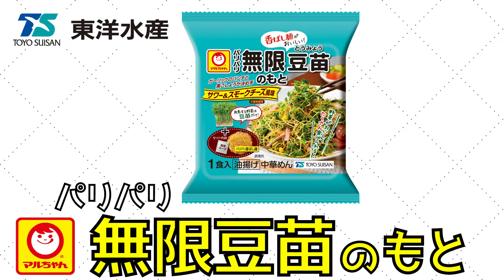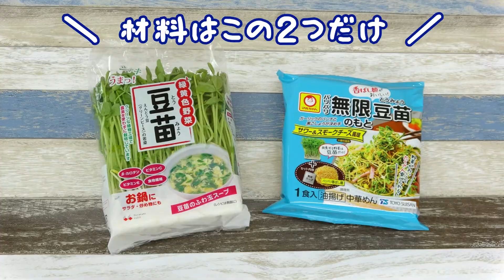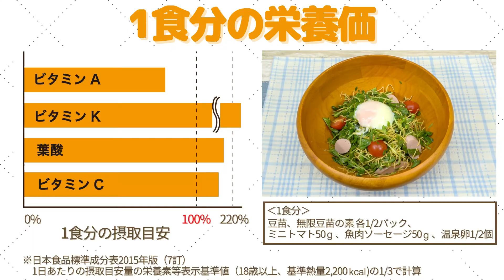＼東洋水産コラボ企画／ 豆苗メーカー社員が教える！“パリパリ無限豆苗の極意”【豆苗の極意シリーズ】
豆苗のプロフェッショナルともいえる村上農園の社員が、豆苗をもっと美味しくする調理のコツ、「豆苗の極意」を伝授します！

今回は、東洋水産さんとのコラボ企画！！

東洋水産さんといえば、「マルちゃん 赤いきつね」や「マルちゃん焼きそば」などが有名ですが、最近、「パリパリ無限キャベツのもと」をはじめするパリパリ無限シリーズが話題となっていることをご存じですか？

実は「パリパリ無限豆苗のもと」という商品もあり、生の豆苗をガッツリ食べたいときにおすすめの商品なんです！

今回は「パリパリ無限豆苗」をおいしく作るための極意と、さらに栄養バランスとボリュームをアップさせたアレンジレシピを紹介します。

また、せっかくのコラボ企画ということで、東洋水産の開発担当の方に「パリパリ無限シリーズ」ができるまでの経緯もインタビュー。豆苗に合う味を検討する際には、何種類ものドレッシングや、なんとお菓子まで組み合わせを試したそうですよ。

　0:41　東洋水産・開発担当者の方にインタビュー

　1:46　パリパリ無限豆苗の作り方と極意

　2:49　パリパリ無限豆苗を実食♪

　3:36　番外編　アレンジレシピ紹介

　4:19　アレンジレシピもいただきます！

▼東洋水産・パリパリ無限シリーズのウェブサイトはこちら

↓↓こちらも必見↓↓

【豆苗の極意シリーズ】（YouTube）
ベストな炒め時間や茹で時間、レンチン方法などを紹介しています。

【豆苗研究会】（ウェブサイト）
豆苗についてもっと詳しく知りたい方はこちらもご覧ください。